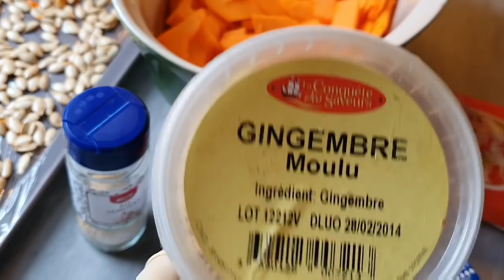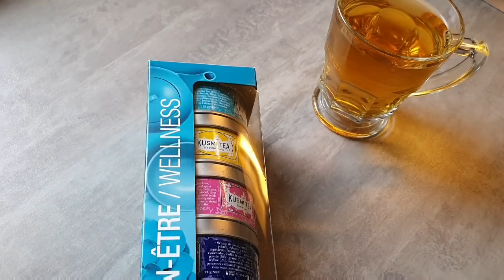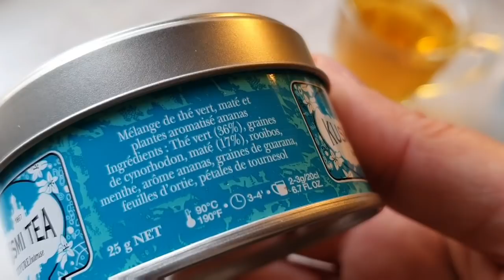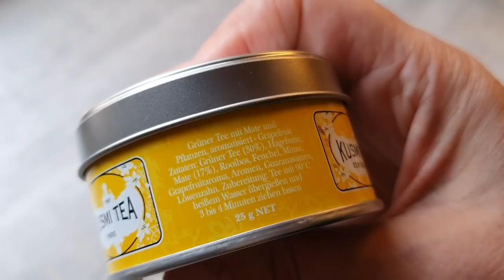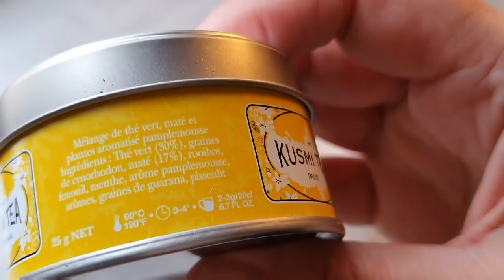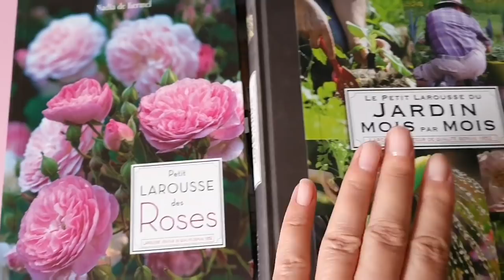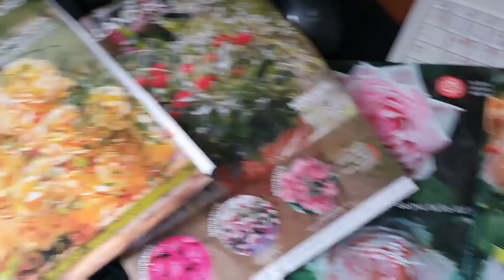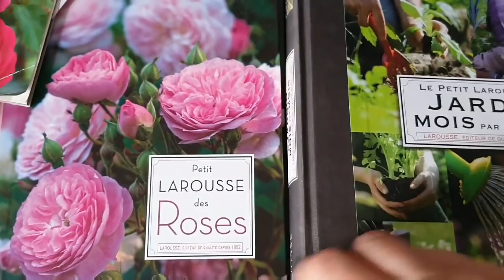France/Домашние Будни в Заключении STAY HOME/ Чай Kusmi Tea/ Опять Тыква /Листаем Журналы With Me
Привет 👋 Очередной влог о том, чем я занимаюсь во время нашего официального запрета выходить из дома 🏠.Погода выдалась холодной, поэтому, я готовлю яркие блюда: тыква и гороховый суп 🍲 Конечно же, сад, цветы 💐, теплица. Покажу вам сколько у меня журналов и каких по садоводству!

О чём будет канал? О стиле жизни,питании,хорошем настроении и молодости без возраста.О ,конечно,о похудении!!!